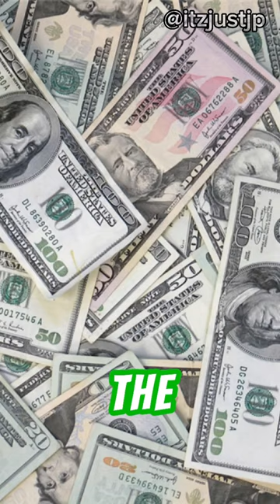Larry Bird STORY! 🔥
FUNNY AWESOME Larry Bird STORY!